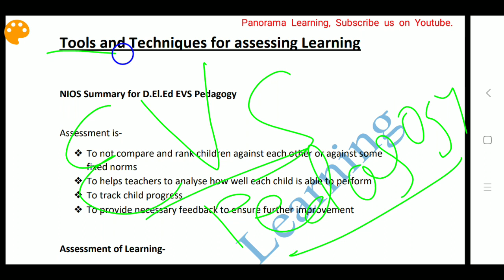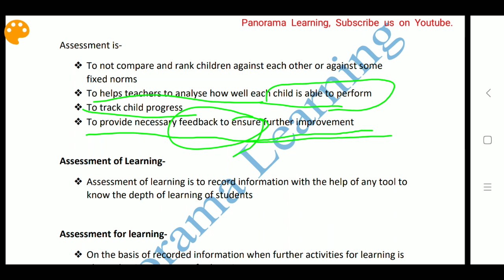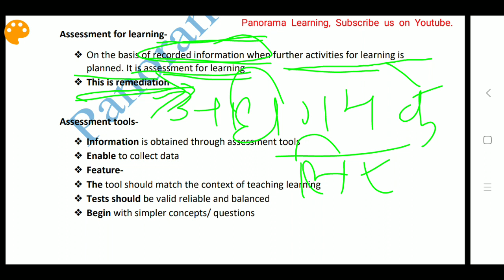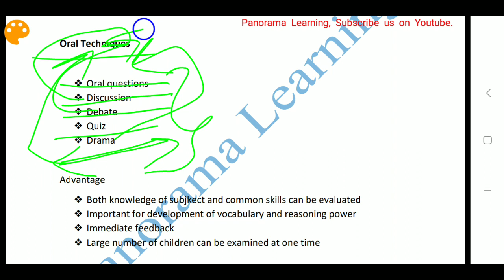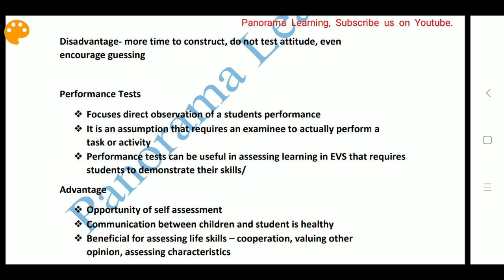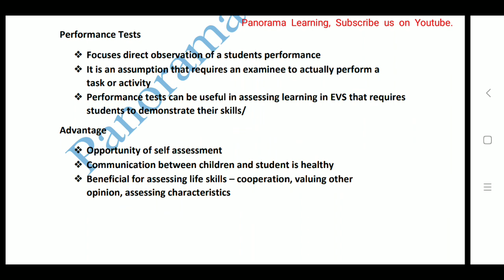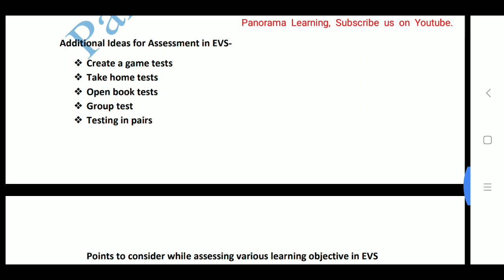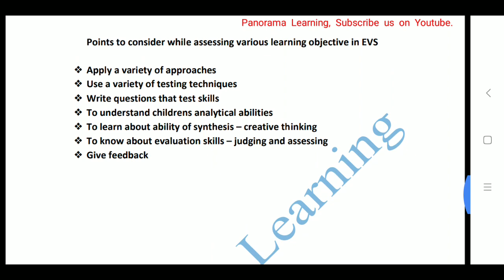Part 1 of 1 Assessment and evaluation | EVS Pedagogy | CTET | NIOS D.EL.ED Summary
This is EVS pedagogy for CTET. Assessment and Evaluation for CTET. This is based on NIOS D.el.ed syllabus. this is summary of NIOS.